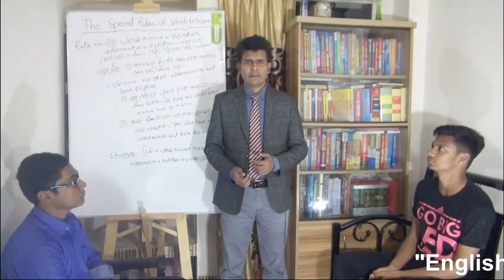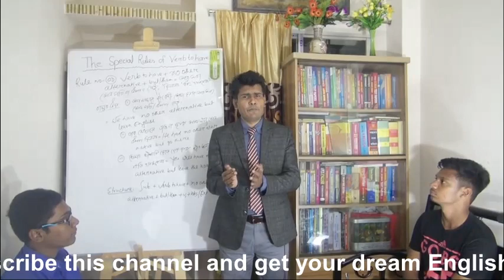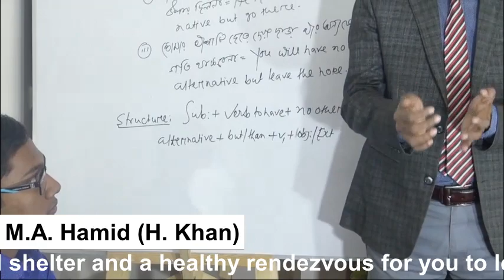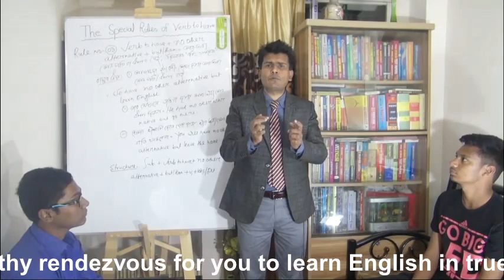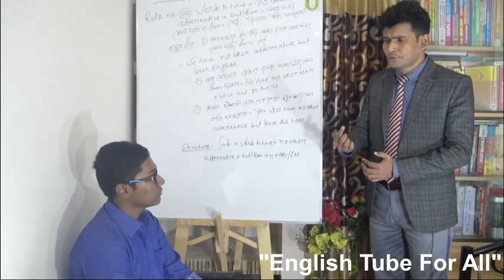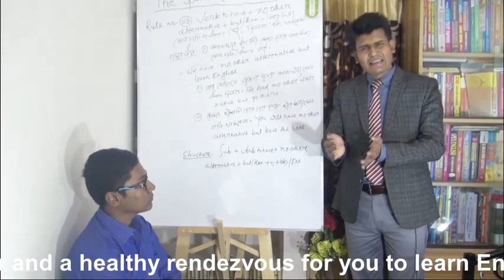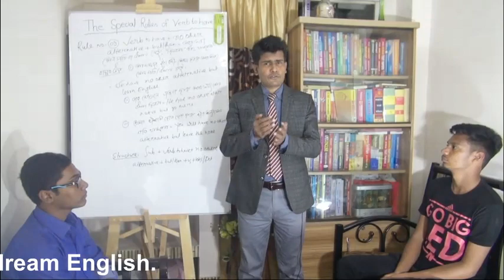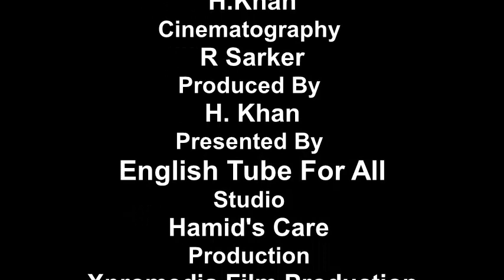Special Rule of ‘Verb To Have’ no- 01 (In Bengali) Rule 03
This video contains one of the special rules of the chapter ‘Verb To Have’. In fact, according to the presenter or teacher, this is the 1 st special rule of verb to Have. Viewers will be able to know about the exact expression that comes out of the rule in Bengali . Viewers will get a lot of examples supposed to come out from the mouth of both the teacher and the invited students in a practice session. This rule is about the usage of ‘Verb To Have + To’. It gives an expression of having an obligation to do something

‘English Tube For All’ has been launched
as a You Tube channel on the behalf of M. A. Hamid sir (H. Khan)
with a view to spreading the knowledge of English Language World
wide. M. A. Hamid sir, being one of the citizens of Bangladesh, has
expressed his ardent desire in the matter of making all the videos and
contents all through Bengali for the Bengali speaking people and all
through English for the rest of the people of all the communities of
the world. It is such a platform as a You Tube channel where pupils
or viewers will get the real smack of learning English Language. In
this connection, it is to be noted here that videos and contents on
different programs or courses will continuously be uploaded to cater
the greater demand of the students all over the world up to date. On
the behalf of the You Tube channel, we intend to release videos on-
1.Basic English from standard ii to any level of students/ viewers.
2.Spoken English from standard ii to any level of students.
3.Phonetics based on language club.
4.BCS English( English needed for the recruitment test of Govt. job
holders.)
5. O’ &amp; A’ Level English( English for the students of O’ &amp; A’ Level.)
6. English for IELTS (International English Language Testing
System).
7. English for TOEFL( Test of English as a foreign language).
8.Admission Test English( For Cadet Colleges , Reputed Schools &amp;
Universities).
9.HSC English( English for the students of higher secondary school
certificate examinations).
10. SSC English( English for the students of secondary school
certificate examinations).
11. JSC English( English for the students of junior school certificate
examinations).

12. PEC English( English for the students primary education
certificate examinations).
13. Degree Compulsory English( English for the students of degree
level).
14.Honors’ English (English for the students of honors’ level).
15. Masters’ English (English for the students of masters’ level).
16.Vocubulary with its variety ( Vocabulary/ Words of different
kinds).
17.Arrangement of Extempore Speeches.
18. Arrangement of Debates.
19. Arrangement of Talk shows.
20. Arrangement of single translations practice (On the basis of the
basic chapters).
21. Arrangement of Short/Documentary Films.
22.Arrangement of Motivational Speeches.
We are under pledge bound that all the videos/ contents are the
genuine products of the research, thesis and laboratory works of M.
A. Hamid sir (H. Khan) and the viewers will be able to draw the
maximum benefits by making a bridge between their dream and
reality.
M. A. Hamid (H. Khan)
Lecturer, Course coordinator &amp; founding Chairman of ‘English
Tube For All’.